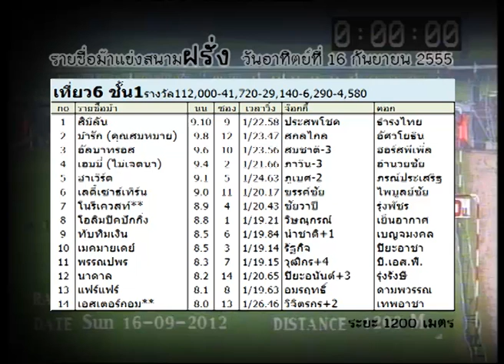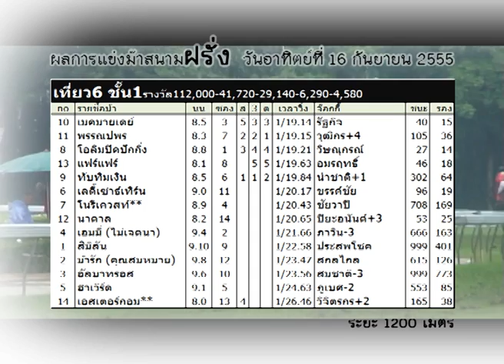MPG DVD FR550916 06 1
เที่ยว 6 สนามฝรั่ง วันอาทิตย์ที่ 16 กันยายน 2555
ความประจวบเหมาะ เสียงสรรเสริญเยินยอไพเราะเสนาะดูมากมาย